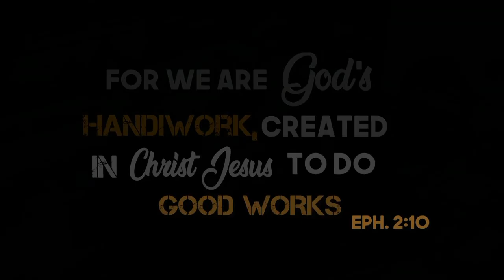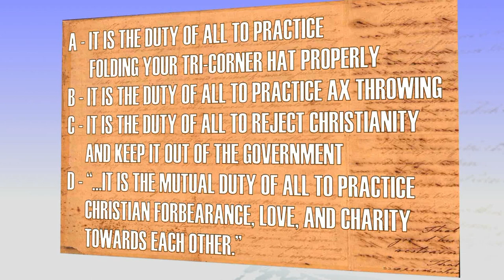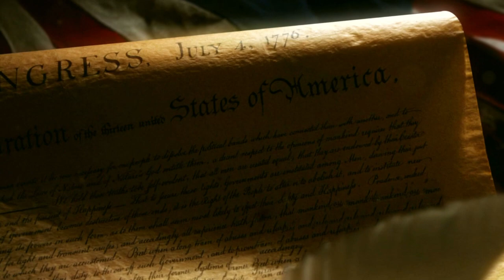The Good Life - Tina Levene and Music by Sherry Anne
Guests: Tina Levene and Music by Sherry Anne
Show number:  GL05435HD CC  Aired 8-5-19